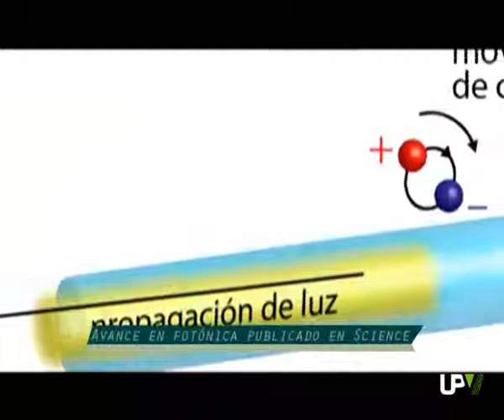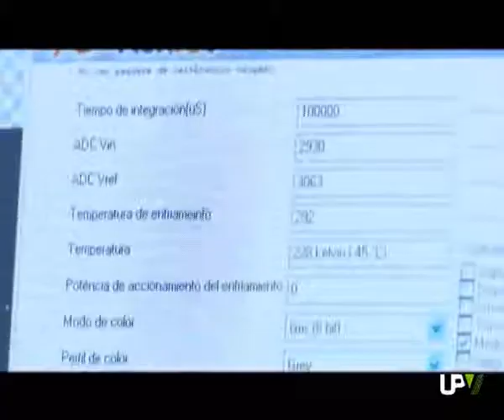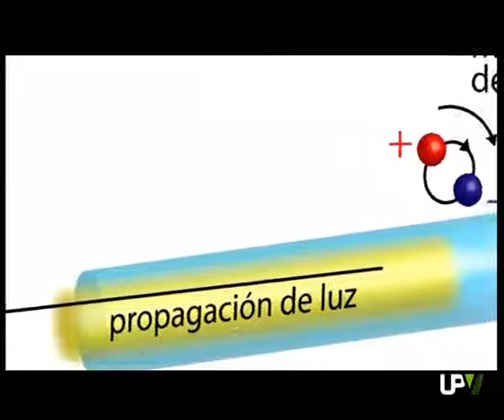Politécnica Tal Cual - Avance en fotónica publicado en Science